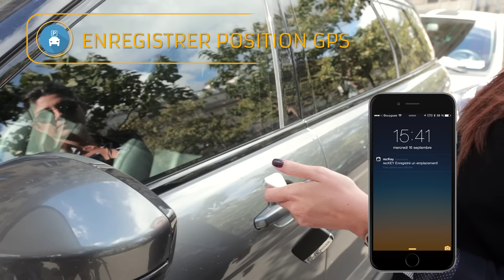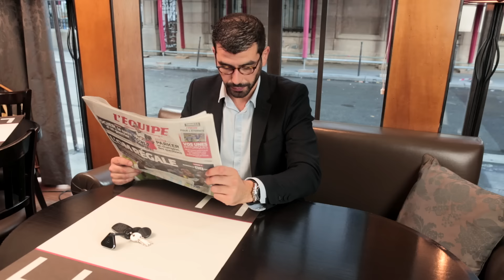RoadEyes - recKEY, Porte-clef connecté Bluetooth : Retrouver ses clefs, sa voiture, son téléphone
recKEY est un porte-clés connecté affichant un design élégant, une finition en aluminium et en verre, un format compact et un poids ultra léger.
Doté d’une connectivité Bluetooth 4.0 Low Energy, recKEY est compatible avec certains appareils mobiles iOS, Android et Windows Phone*.
Grâce à son témoin lumineux (LED), son volume d’alarme, et son autonomie longue durée (pile 6 mois) le recKEY deviendra votre compagnon de chaque instant et vous servira d’ange gardien afin de ne plus jamais oublier où sont situés vos effets personnels !

Mémoriser la position GPS de stationnement de votre véhicule par -simple pression du bouton
Géo-localiser votre véhicule garé via l’application
Retrouver vos clés ou tout autre objet personnel
lorsque vous les avez égarés en appuyant sur le bouton de recherche
Faire sonner votre smartphone
en un clic pour le retrouver facilement
Etre alerté lorsque votre smartphone s’éloigne, pour vous prévenir en cas de perte ou de vol
Déclencher l’appareil photo de votre smartphone
à distance